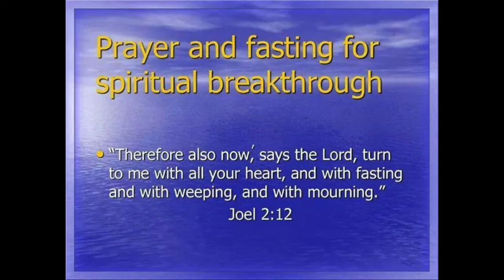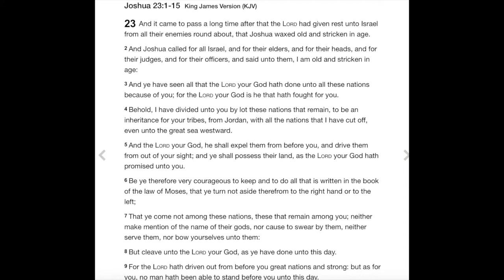Cleave to Elohiym not to man or the heathens! Only YAH has POWER to Save or Destroy Forever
Elohiym is not a mere man. HE IS THE CREATOR,AUTHOR AND FINISHER OF OUR DESTINY.HAVE FAITH MAKE YOUR REQUESTS BOLDLY AND WATCH HIM WORK for HIS PEOPLE WHO HE HAS CALLED BY HIS NAME.